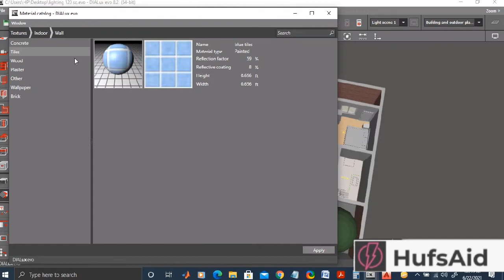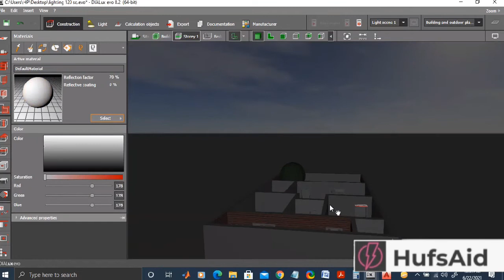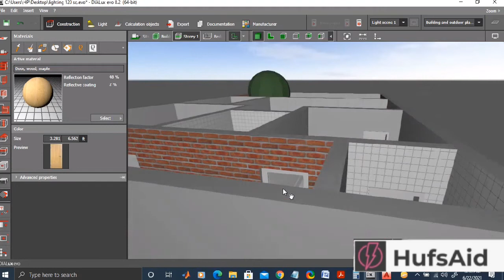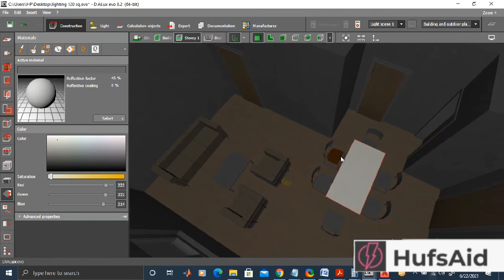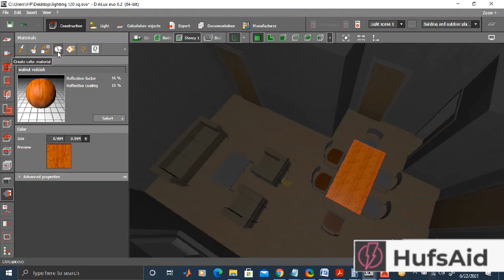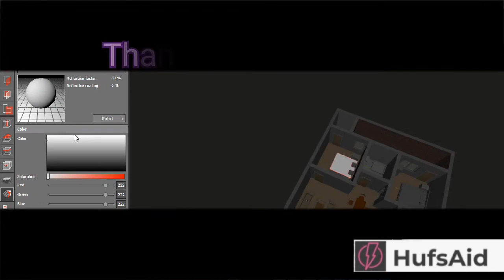Lighting design using Dialux Evo [Part 3]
In these 4 parts we will learn to import IFC, set origin, set units, draw contours, add furniture, design interior, set materials, give textures, select colors, add lights, see calculation surfaces, understand the results, switch between ISO view front side and floor plan (top) view and towards the end we will export this RCP from Dialux Evo to AutoCad

So what are you thinking?